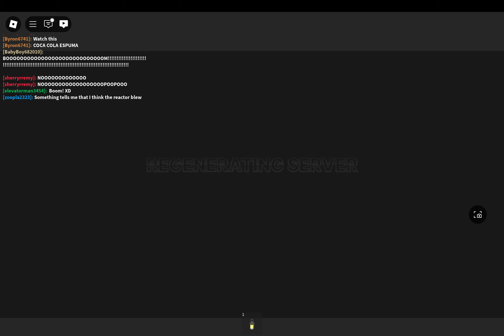CNRC: Meltdown [Reactor perspective] (4K)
There are no channel supports yet